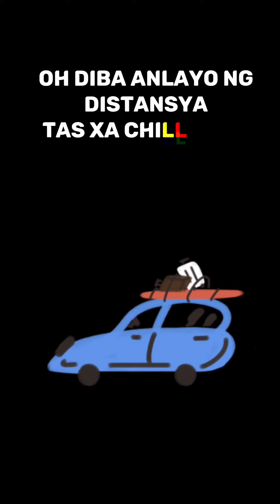LATE KANA TAS TAXI DRIVING SPEED 40-60